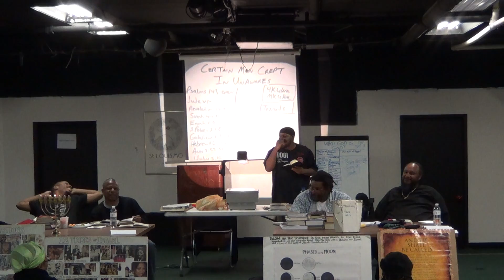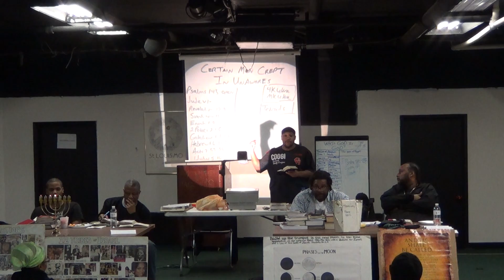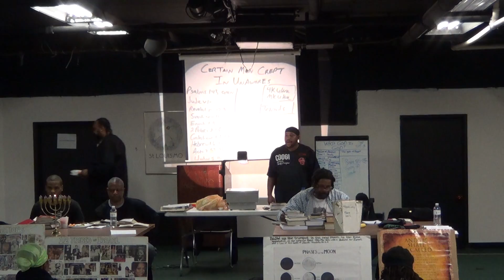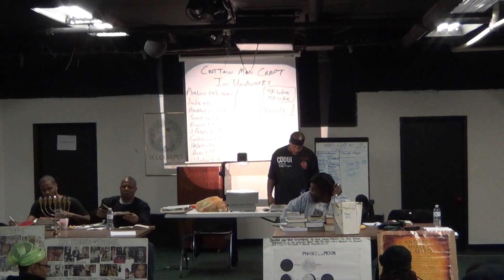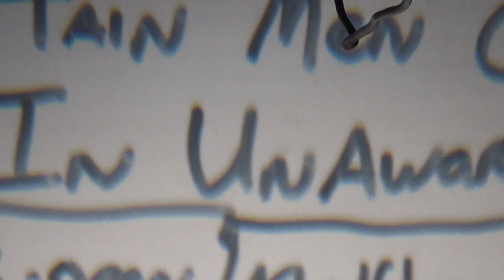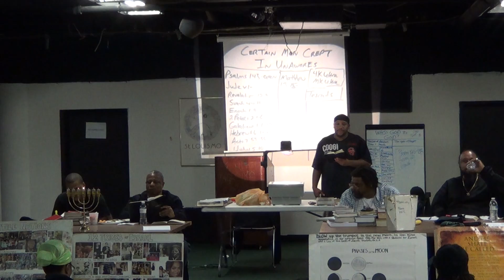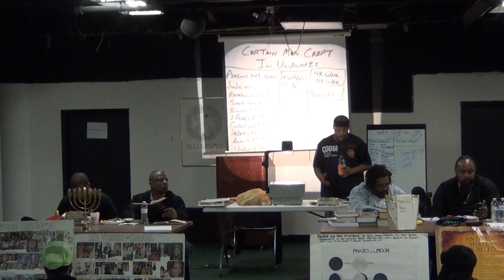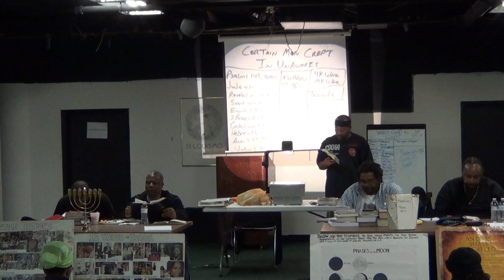For there are certain men crept in unawares pt. 07